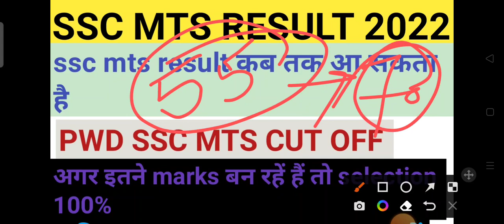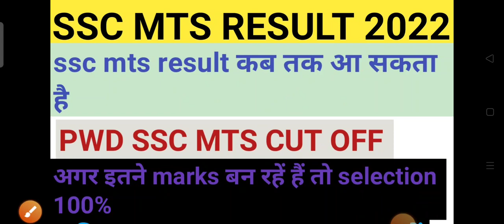SSC MTS RESULT DATE|| SSC MTS PWD CUT OFF|| SSC MTS FINAL CUT OFF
SSC MTS RESULT DATE|| SSC MTS PWD CUT OFF|| SSC MTS FINAL CUT OFF ‎@Jaiwal point